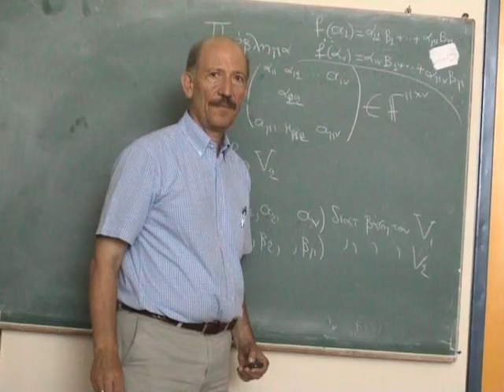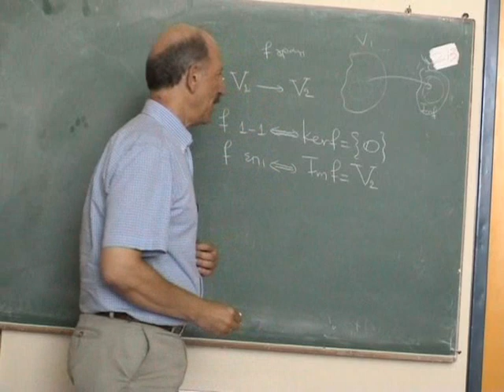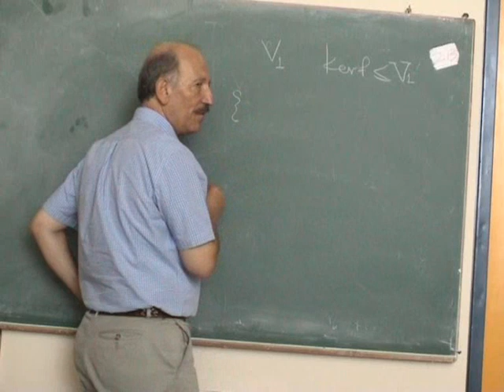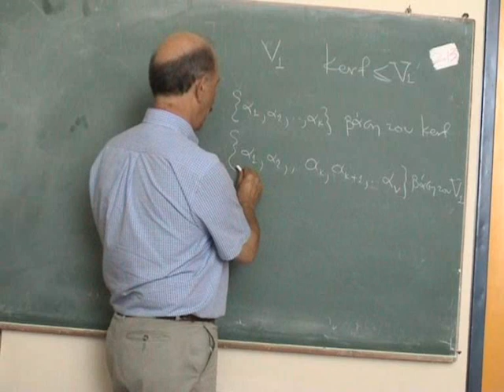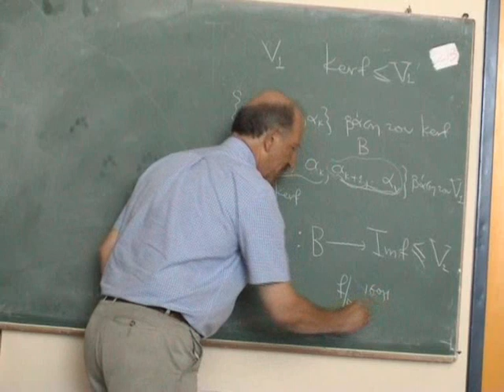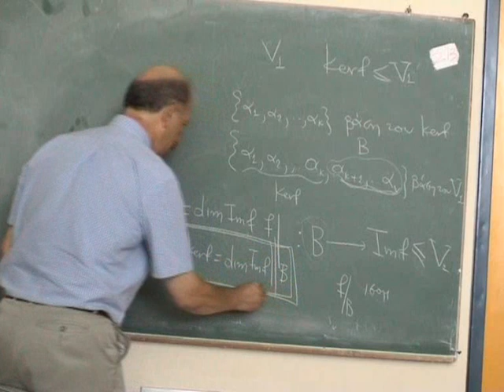GramAlg17IOYL2008D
Το θεώρημα: dimV=dimKerf +dimImf